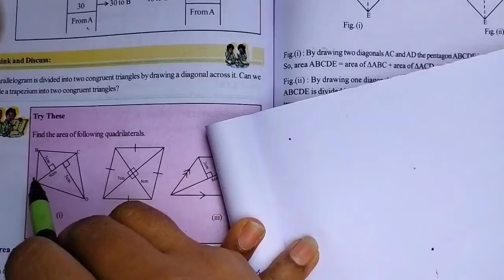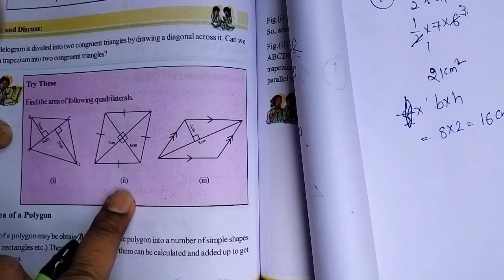8th Class Maths//Chapter-9//Area of Plane Figures// Do This Try this Part-4 //ssc syllabus In Telugu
8th Class Maths//Chapter-9//Area of Plane Figures// Do This Try this Part-4 //ssc syllabus In Telugu
8th Class Maths Chapter-9 Area of Plane Figures Do This Try this Part-4 ssc syllabus In Telugu
# Area of Plane Figures Do This Try this